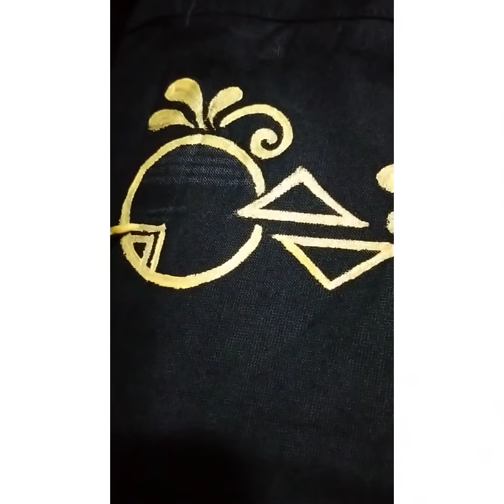handpaint, handpaint easy work,হ্যান্ডপেইন্ট পাঞ্জাবি, হ্যান্ডপেইন্ট আলপনা ডিজাইন